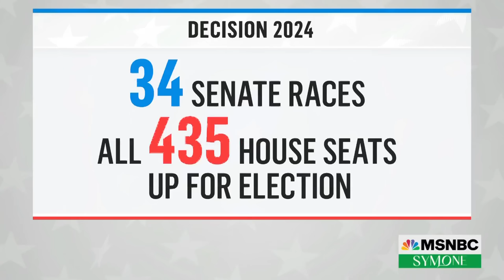From Wall Street to Capitol Hill: Arizona Congressional candidate turns skepticism into a benefit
Conor O’Callaghan is on the ballot for Congress and wants to help Democrats take back the House. He joins Symone Sanders Townsend to share how he hopes to stand out in what is shaping up to be one of the most competitive elections in Arizona.